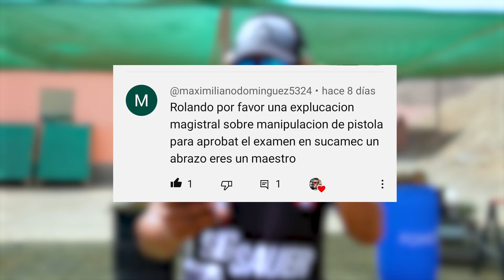Manipulación del arma - Rolando Cristobal RDP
Así debes manipular tu arma para aprobar el examen de licencia para portar armas en Perú - Rolando Cristobal

⚪️ Si quieres obtener tu licencia de porte legal de armas en Perú, contáctate con nosotros y te ayudamos mediante:
- Asesoría legal
- Capacitación y
- Seguimiento

⚫️ TikTok: RDP.peru / Rolando Cristobal @elmejortiradorperu